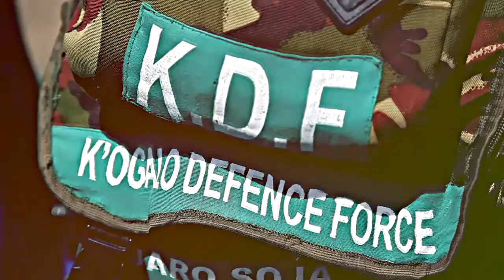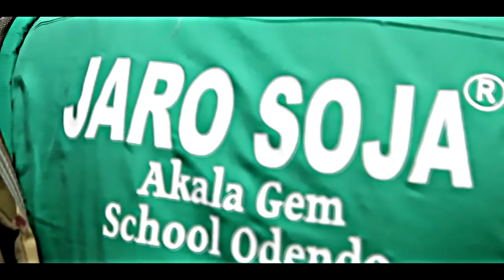Kogalo Kogalo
Slim Sinema Limited Entertainment.

This is the first video off my forthcoming LP DAKING.

 I will be dropping a collabo from around the African continent every so often for the next year!

Written & Performed by: CoolMalk DAKING

Prod: KATENGA

Mixing: R KAY

Mastering:R KAY

Dir: katenga

Producers: Slim steve (Slim Sinema Limited)

Artists Styled by: Slim Sinema

Category
Music
License
Standard YouTube License
Music

"kogalo kogalo by Cool Malk DAKING "
Category
Entertainment
License